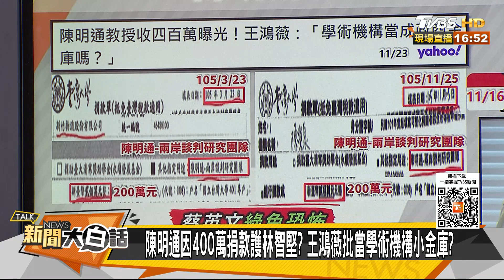陳明通收400萬捐款單據曝 蔡英文找辣模拉青年踢鐵板？ 新聞大白話 20221123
本集來賓：朱學恒、陳揮文、鄭村棋